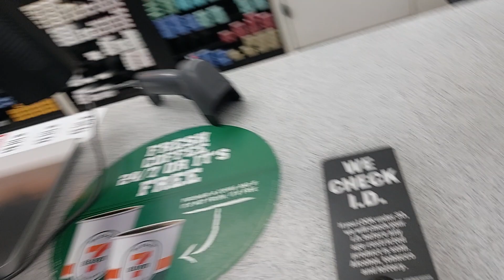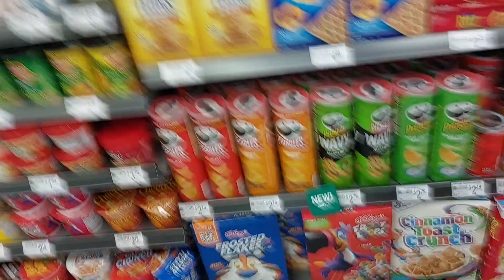Same guy! 2 years ago he lied on me and still messing with me!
I was promised he wouldn't pull these stunts again. It's been awhile since I have seen him.